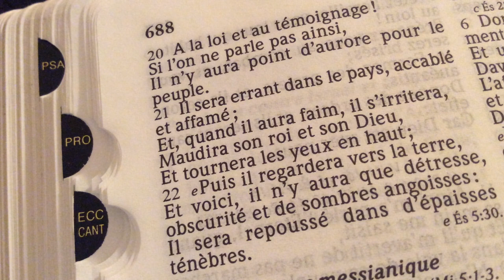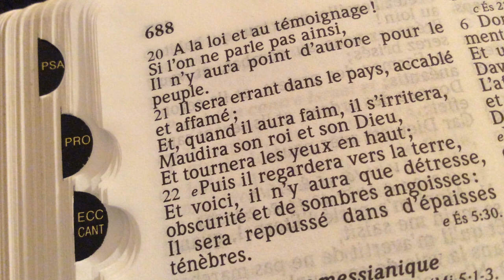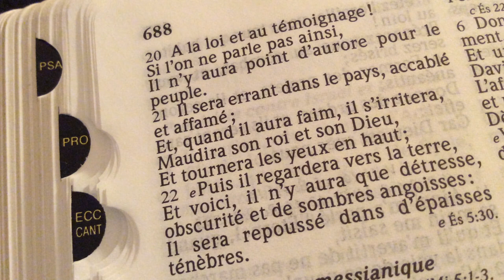Sexualité sans enfant et Eugénisme